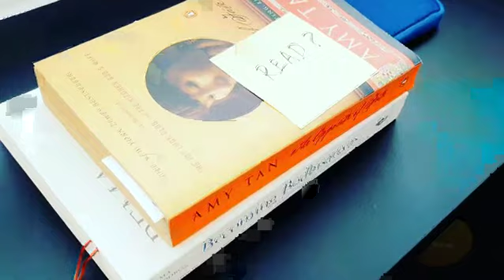MindfulnessABC - I for intention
There is an attitudinal aspect of intention that we neglect. Intention is less about the end goal or what you choose to do. But very much about How you choose to approach something. A good intention allows you to let go of the outcome but keeps you on the path.
Mindfulness is translated from the Pali word - Sati. One of the ways to explain Sati is 'to remember'.. How do we remember.. We set intentions.